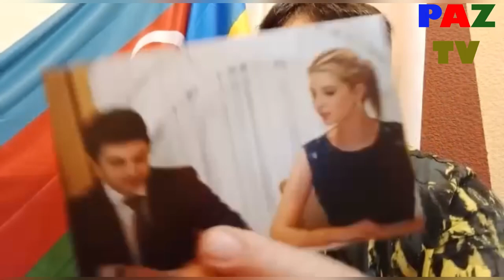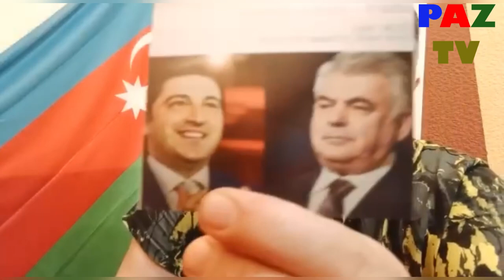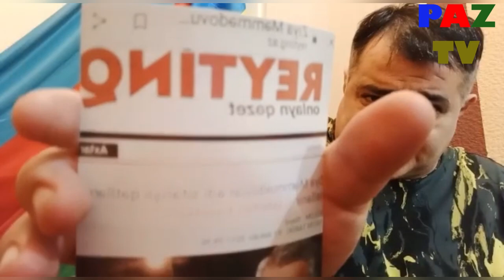SOS SOS: Ziya Memmedovun sifarişli qetilleri: Maqsud Mahmudov